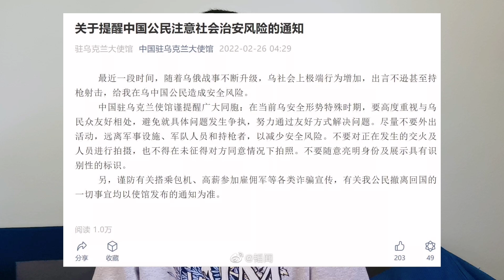鼓动中国人贴五星红旗保命，驻乌克兰大使馆该清理一下了！